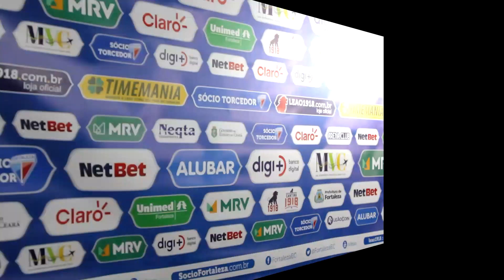[Série A '19] Coletiva Osvaldo | Pré-jogo SC Corinthians X Fortaleza EC | TV ARTILHEIRO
[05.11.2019] Entrevista Coletiva Atacante Osvaldo |
Pré-jogo Sport Club Corinthians Paulista X Fortaleza Esporte Clube |
Campeonato Brasileiro | Série A | 31ª Rodada |

Imagens e edição: Garibaldi Soares.